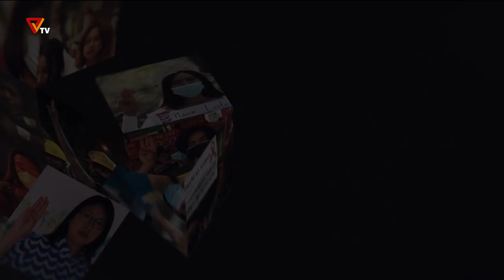ပြည်သူ့ ခုခံတော်လှန်စစ်သတင်းများ (၂၊ ဧပြီလ၊ ၂၀၂၃)